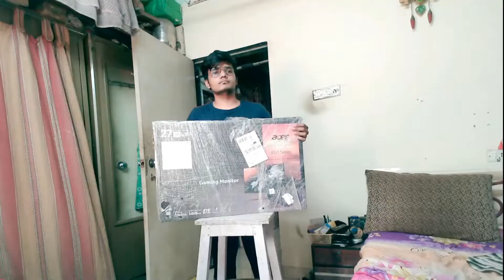THE LEGIT UNBOXER | MONITOR UNBOXING | 165 HZ?? | 2021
Heyy this is Om joshi here the player who is playing this game

                                                            ||MY PC SPECS||
1)AMD Ryzen 5 3600 processor
2)16gbx ddr4 3200 MHz
3)Galax 1050ti
4)A320 M
5)cooler master v650 power supply
6)256 gb ssd
7)1tb WD hard disk
8)redgear cosmic 7.1 headphones

⚖️ Live Stream Rules:
1) No Racism.
2) No Politics
3) No Harassment.
5)Have fun and enjoy your stay!

                                                              About Me
Name-OM JOSHI
Student

acro gaming
Acrogaming
acrogaming